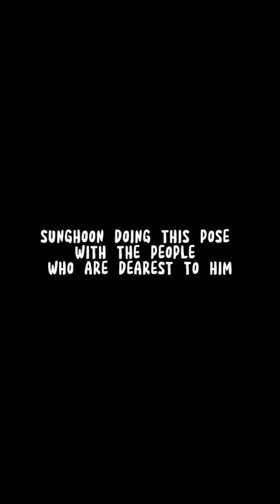Sunghoon doing this pose with the people who are dearest to him 😭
This vid is pure entertainment purposes only😅.

Love y'all 😘❤!